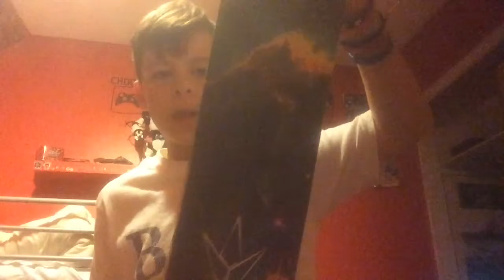Shoutouts And (New Grip tape)